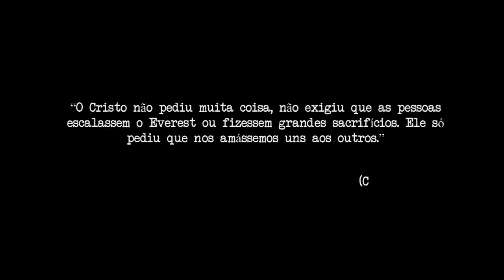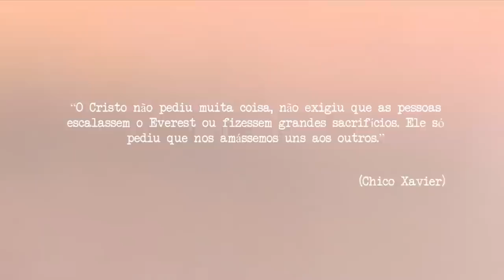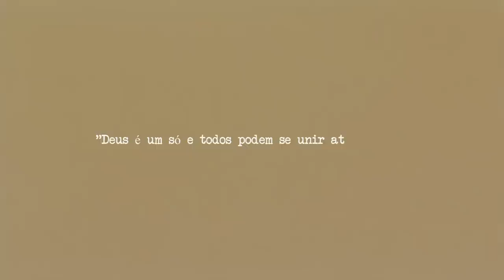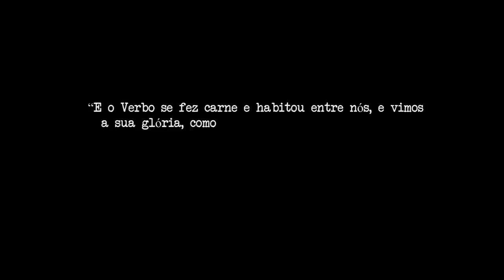Natal e as religiões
Esta é a época do ano em que mais se ouve falar de comunhão, paz, solidariedade, perdão, amor. É quando os cristãos celebram o natal de Jesus Cristo. Mas quando e como surgiu a comemoração? O que pensam líderes de diferentes religiões? Ratificam-na ou existem divergências?

Os nossos entrevistados lançaram luz sobre o tema. A TV Olhos D’Água convida você a acompanhar a matéria!

- Ficha Técnica / TV OLHOS D'ÁGUA -

Reportagem: Isaac Santos
Imagens: Eduardo Vasconcelos
Edição e Videografismo: André Santana